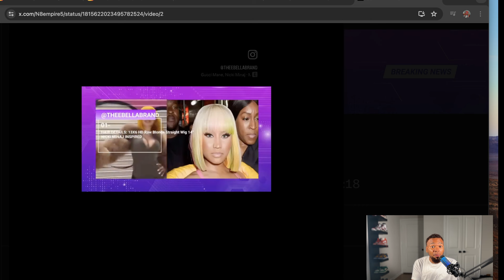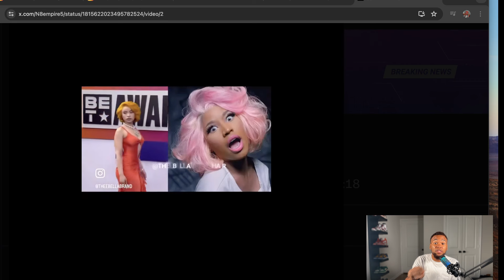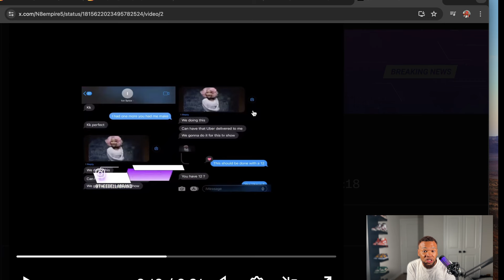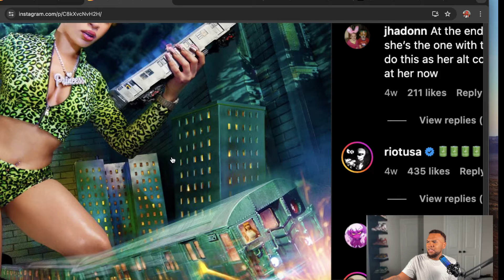Ice Spice is a STUNT QUEEN!!...Girl What Are You Doing!